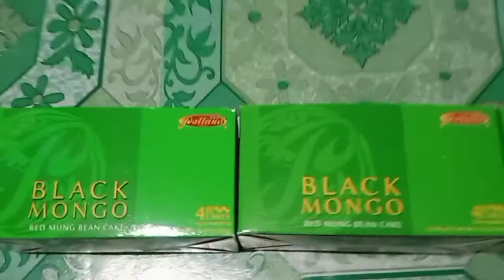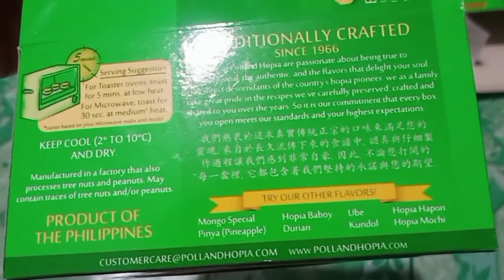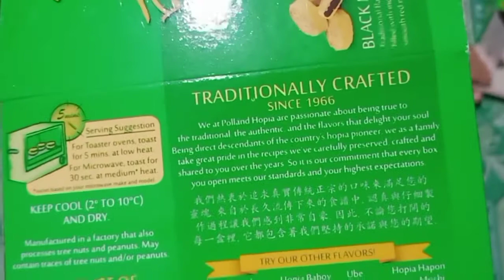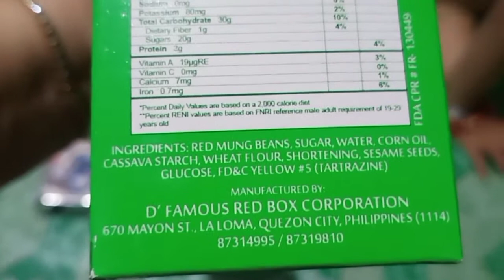UNBOXING | POLLAND BLACK MONGO RED MUNG BEAN CAKE